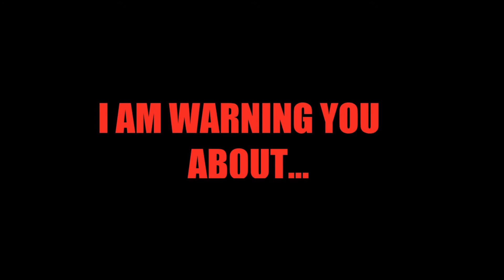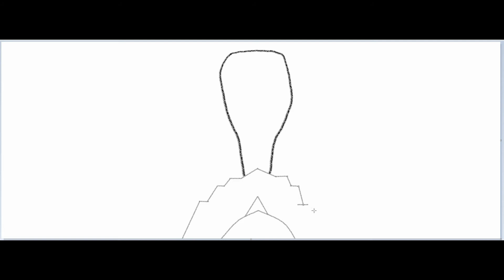A Nun's Curse